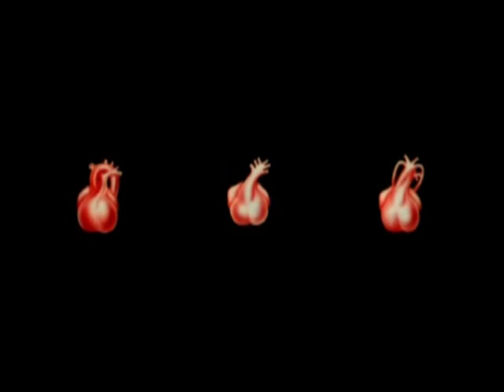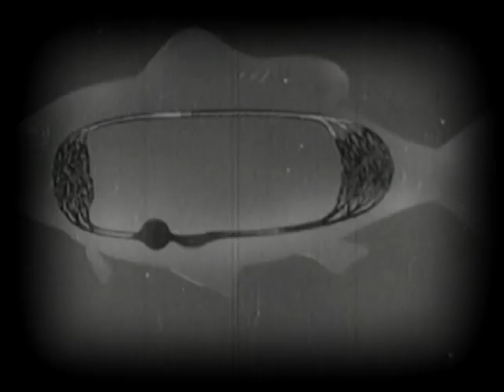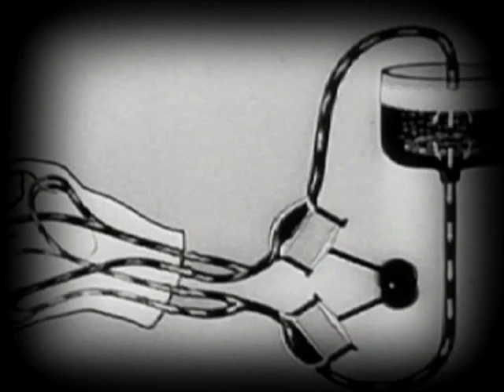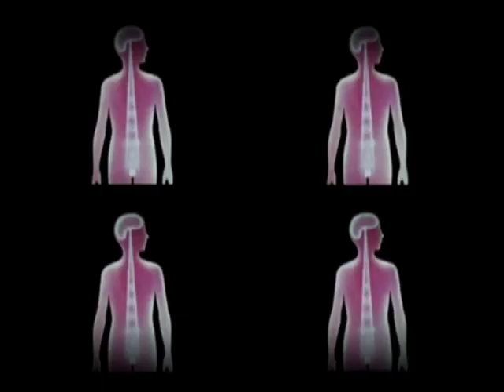Clock Opera - White Noise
Debut single by Clock Opera : White Noise released on Puregroove Records in the UK on 16th November 2009.

Directed by Aoife McArdle